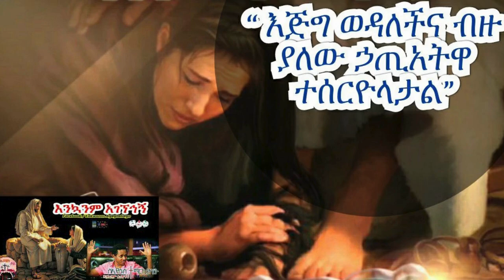እጅግ ወዳለችና ብዙ ኃጢያቷ ተሰርዮላታል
አንድ ቀን ከፈሪሳውያን አንዱ ኢየሱስን በቤቱ ምሳ እንዲበላ ለመነውና ወደ ቤቱ ገባ። «እነሆም በዚያች ከተማ ኃጢአተኛ የነበረች አንዲት ሴት፤ በፈሪሳዊው ቤት በማዕድ እንደ ተቀመጠ ባወቀች ጊዜ፥ ሽቱ የሞላበት የአልባስጥሮስ ቢልቃጥ አመጣች። በስተ ኋላውም በእግሩ አጠገብ ቆማ እያለቀሰች በእንባዋ እግሩን ታርስ ጀመረች፥ በራስ ጠጕርዋም ታብሰው እግሩንም ትስመው ሽቱም ትቀባው ነበረች።» (ሉቃ.7፡37-38) በዚህን ጊዜ ይህ ፈሪሳዊ በልቡ «ይህስ ነቢይ ቢሆን፥ ይህች የምትዳስሰው ሴት ማን እንደ ሆነች እንዴትስ እንደ ነበረች ባወቀ ነበር፥ ኃጢአተኛ ናትና ብሎ በልቡ አሰበ።» በማለት አሰበ።